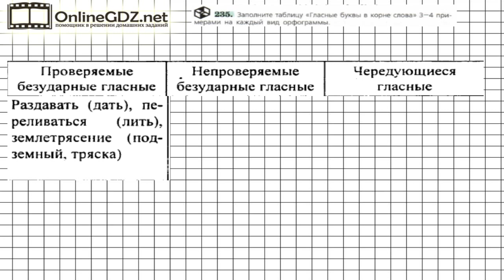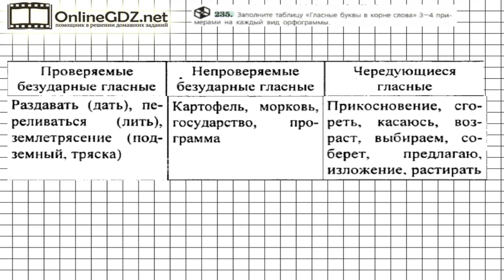Задание № 235 — Русский язык 6 класс (Ладыженская, Баранов, Тростенцова)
В 235 упражнении нужно рассмотреть и заполнить таблицу «Гласные буквы в корне слова» тремя-четырьмя примерами на каждый вид орфограммы. Необходимо повторить правописание безударных проверяемых гласных в корнях различных частей речи. Справиться с этим упражнением будет легко, если сначала вы посмотрите видео с подробным объяснением.